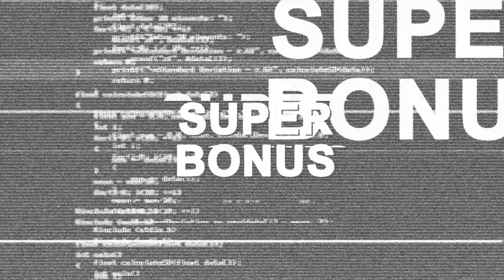30 Two Sentence Horror Stories (*MATURE AUDIENCES ONLY*)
Only a few words can provoke dread and fear, sit back and enjoy another gruesome endeavor!

Check out the authors on Reddit \/
1st Story - Kaneable-
2nd Story - StayAliveMadeMeCry69
3rd Story - story  teller79
4th Story - DiscoAgent13
5th Story - Mori-no-Ryuu
6th Story - usbsteeringwheel
7th Story - Jaymen-Cartel
8th Story - leqtpie
9th Story - NoImNotFrench
10th Story - skinnan
11th Story - SpiritualMachines2
12th - KangarooDense
13th - drollix
14th Story - SolipSchism
15th Story - mikewazowskicult
16th Story - iStoleUrCake
17th Story - One Happy Camel
18th Story - Bluekatz1
19th Story - adiosaudio
20th Story - electriclavender
21st Story - SwankyLoompa
22nd Story - CivilizedMonkey
23rd Story - knaet
24th Story - A Hawaiian Shirt
25th Story - ScaredBlackCat
26th Story - Nata Moon423
27th Story - EmmaRose3212821
28th Story - Take Me RN
29th Story - JohnnyBlanco69
30th Story -  ButteringButters
Bonus - Hedwigisbae
Bonusx2 - zxcxdr